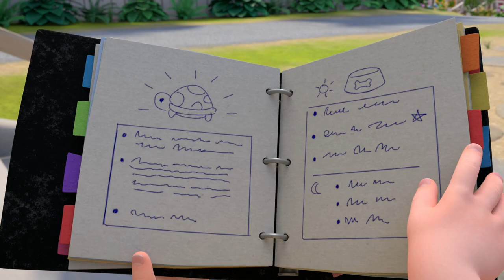Taking Care of Peaches The Poodle | Remy & Boo | Universal Kids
Watch Remy & Boo full episodes on Universal Kids! Find your TV channel or watch on VOD and the app Remy and Boo take care of Peaches while Mr. Periwinkle is away. But when Peaches accidentally destroys Mr. Periwinkle’s complicated ‘How-To-Take-Care-Of-Peaches’ binder, they’re left without instructions on how to keep Peaches happy.

About Remy & Boo:
Ordinary adventures become extraordinary when Remy and her best robot friend, Boo, go around their small seaside town with a backpack full of fun gadgets and gizmos!

About Universal Kids:
Welcome to Universal Kids! We are a kid-focused ecosystem representing the world of NBCUniversal family brands with quality shows for kids of all ages. Whether it's watching the fastest course runs from Daytime Emmy-nominated American Ninja Warrior Junior or seeing the craziest DIY room makeovers from Get Out of My Room, Universal Kids is the network families can enjoy together. Check us out on TV, On Demand, online, and via the Universal Kids apps (iOS, Android, Apple TV, and Amazon FireTV)!